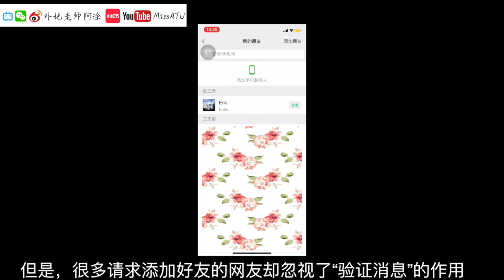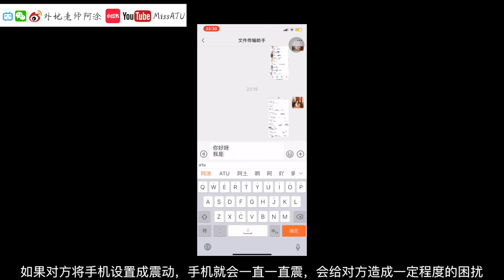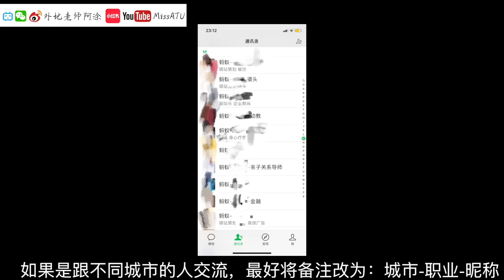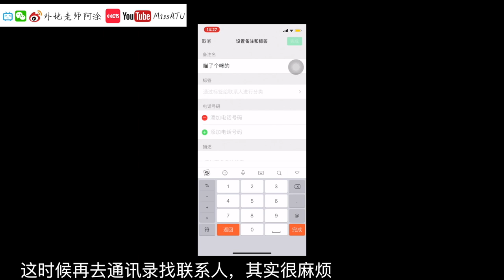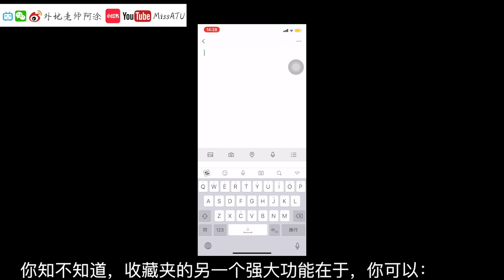【MissATU网络社交】职场精英都在用的微信功能 | 升级版网聊技巧 | 个人成长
【微信】升级版网聊技巧
· 验证好友
· 添加好友
· 自我介绍
· 踩雷
· 设置备注和签名
· 电话号码

📹相关视频
吐槽网络社交礼仪 | 网聊技巧 | 自我提升 | 微信朋友圈

🎵Safety Net
🎵Wishful Thinking
📱iPhone XR
💻iMoive / FCPX